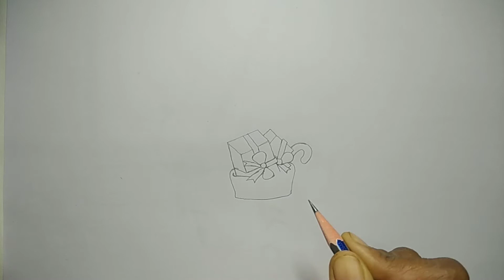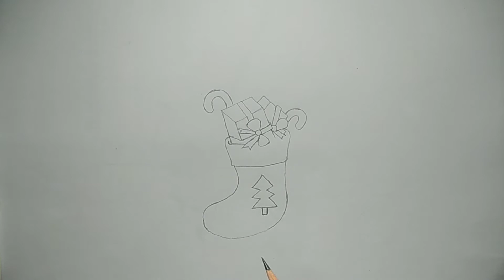How to draw Christmas stocking | Christmas stocking drawing step by step